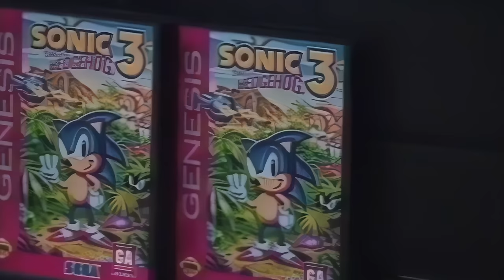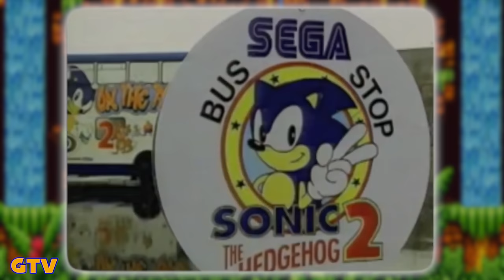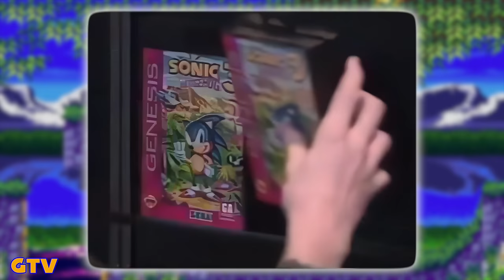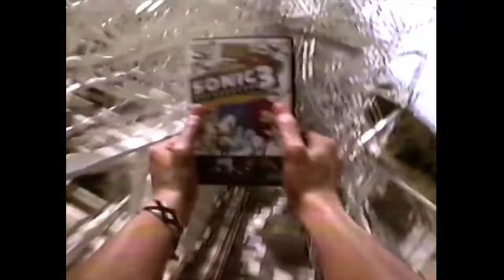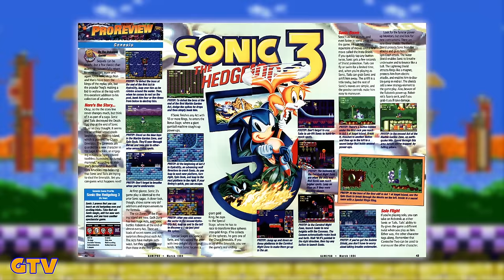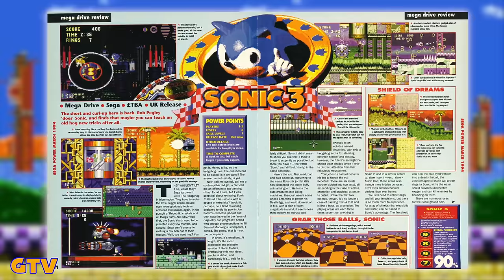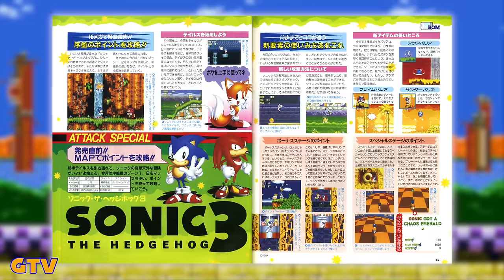The Story of Sonic 3 & Sega's Hedgehog Day on February 2, 1994! (Knuckles and the Groundhog too!)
In 1994 Sega executed a two-part strategy for Sonic the Hedgehog 3. Part one of the plan involved getting up awfully early one winter morning as a longtime local tradition became national.
(Chapter markers and more below...)

0:00 GTV ID: An Early Spring Where Available
0:04 Intro: More in '94!
1:00 Act 1: Three's a Crowd
10:16 CM 1: Sonic 3 Is Coming (U.S., 1994)
10:33 Act 2: Hedgehog Day
20:13 CM 2: Sonic 3 From Mega Drive (Japan 1994)
20:30 Act 3: Casting a Long Shadow
25:22 Coming This October! Sonic & Knuckles VS. Donkey Kong Country!!

Episode Information
GTV 161 "The Story of Sonic 3"  Season 9 Episode 1
Produced January 10-27, 2024
Recorded at Butsudan Studios and edited on my 14” MacBook M1 Pro! Edited and produced with Photoshop, Final Cut Pro, and Topaz AI. All paid for with Gainful Employment™

Videoclips furnished by Vampire Robot, Digital Neo Human, Videogame Epherema and RGTV.
Gameplay assistance by Blugenesi

Other great SEGA videos by GTV!

Partial transcript
In January 1994, when the dust had settled from the ’93 Christmas season, Sega found itself on top again, ahead of their main rival Nintendo. Most figures from that era will estimate a 60/40 split. In hard numbers The Sega Genesis reached lifetime sales of 13.5 million units, while The Super Nintendo Entertainment System reached 11.3 Million. In one year Sega, almost sold 6,000,000 units, about 1 and a half million more than Nintendo. Sega had moved from profits of a few million dollars only a few years before, to $3.6 Billion at the end of 1993. “The Rise of Sega,” led by CEO Tom Kalinske was documented throughout the media.

Nintendo was no slouch during this period, with quality software and aggressive pricing, but fell short for the last three years, the entire lifetime of the Super NES.

The battles of Sega and Nintendo, which later came to be known as the “Console Wars” were a boom for everyone. Hundreds of great 16-bit games, on hardware that cost $99. There was much to be excited about, wether you owned a Genesis or SNES - and by 1994, more than few had both.

The origin of Sega’s 90s success came from Sonic the Hedgehog. The character was placed front and center as the face of the company, offering a more exciting alternative to Mario. The games were fast-paced, exciting and colorful, showing off the best graphics the Genesis could pull off. Sonic also made it to the portable Game Gear and in some areas the 8-Bit Master System.

Sonic reached maximum exposure on November 24th 1992, with a historic first for video games: A simultaneous worldwide launch for Sonic the Hedgehog 2 - Sonic 2sDay.

Sega followed up the next year with Sonic Mania Day, on November 23rd, 1993. Rather than “Sonic 3” the public was given “three Sonics” with Sonic CD on the Sega CD, Sonic Spinball on the Genesis and Sonic Chaos on the Game Gear.  Despite the quality offerings of Sonic Mania Day, the demand for Sonic 3 was intense and only grew over time.